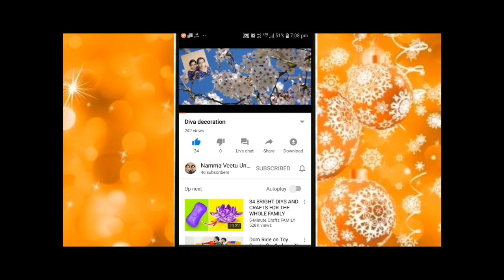3 Easy stuffed parathas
This video is about how to make stuffed parathas at home.